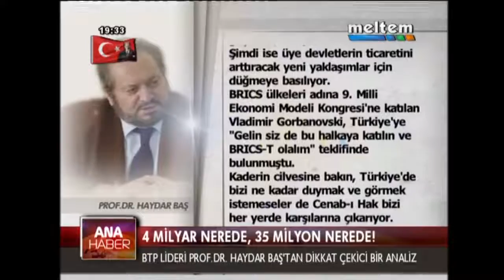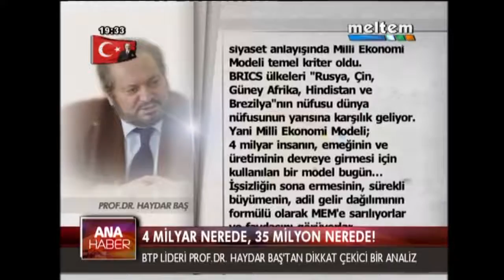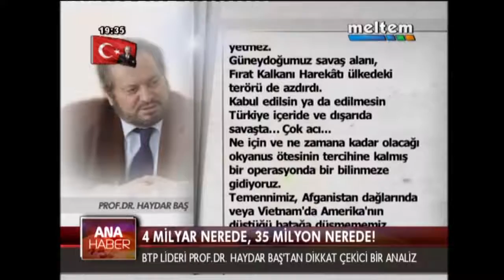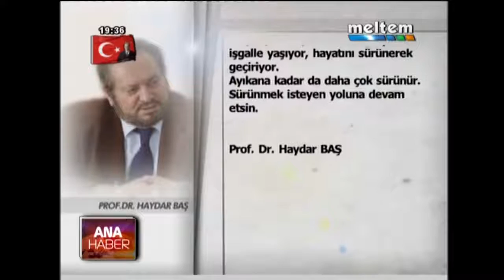4 MİLYAR NEREDE 35 MİLYON NEREDE